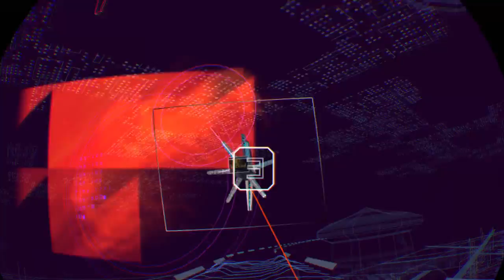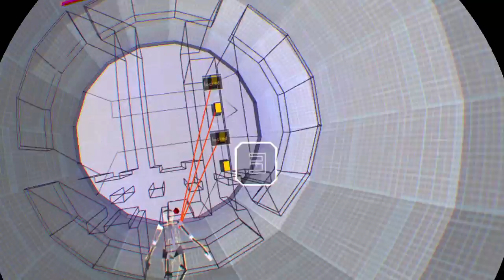Rez Infinite - VR Mode - Just for fun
Want to try out the Rez Infinite on off the PlayStationVR launch titles this is from VR Mode perspective.
Read review on http:\\playstationforum.dk\rez-infinite